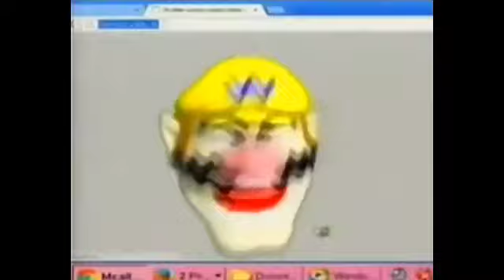wario vpn sponsorship